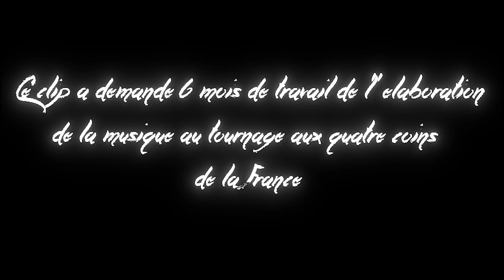DISNEY MEDLEY VIOLON DUBSTEP - FANTASTIC ODYSSEY - Les Successeurs de Disney ft. Shindehai et Yuki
Par Prince Dyna, Princesse Mag, Tai Shindehai, Jothys.

Réseau sociaux :
►Periscope : Les successeurs de disney
Pour nous soutenir :
Nous contactez :
►Skype : LesSuccesseurs

/!\ IMPORTANT /!\